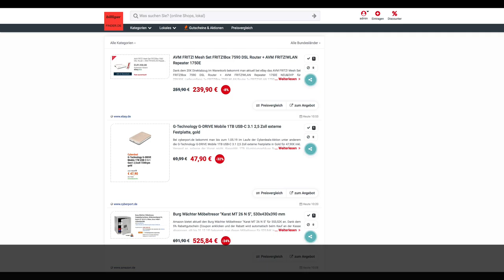Schnäppchen des Tages 25.4.19 - G-Technology G-DRIVE Mobile 1TB 2,5 Zoll externe Festplatte Gold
Heute ist Schnäppchen des Tages - G-Technology G-DRIVE Mobile 1TB 2,5 Zoll externe Festplatte Gold.